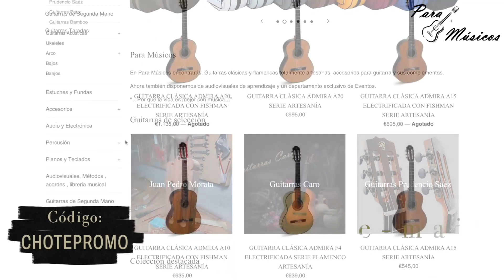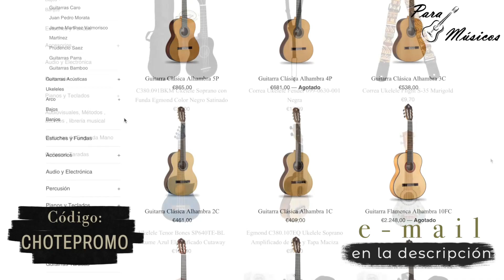TUTORIAL Detalle por Bulerias 6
TUTORIAL DESPACIO Y AMBAS MANOS AL DETALLE DE:

6º Detalle sencillo por Bulerias despacito para que podáis sacarlo y aprenderlo, con mucho cariño espero que os guste  !!